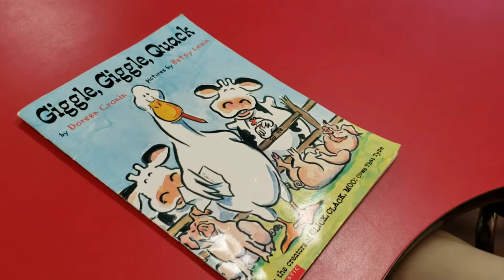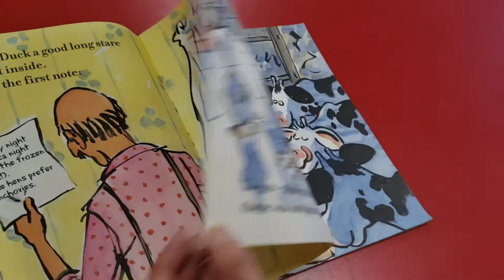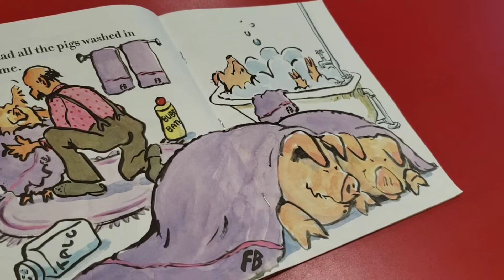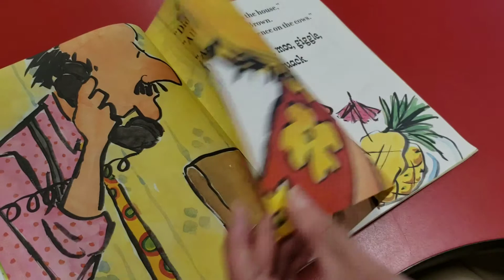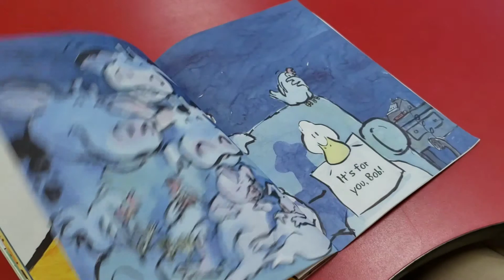"Giggle, Giggle, Quack" written by Doreen Cronin and read by Mrs. Pyszczynski.